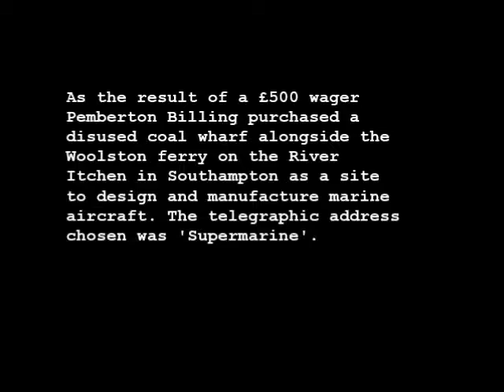Supermarine Works on the River Itchen at Woolston in the 1920s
Supermarine Works - Testing a new seaplane at Woolston in the 1920s